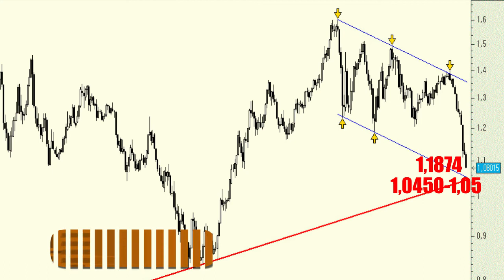Euro/Dólar: cada vez más cerca del soporte de los 1,0450-1,0500